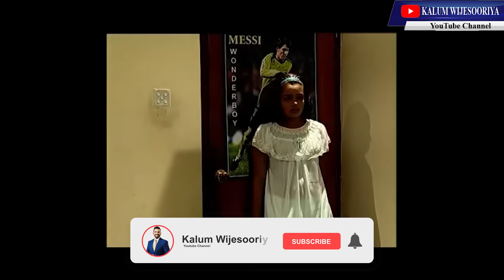සතෙන් සතේ රුපියලෙන් රුපියල - එකතු කරල එකතු කරල.පුංචි කාලෙ අපිට ඉතිරිකිරීම පුරුදුකරපු ඒ පුංචි කෙල්ල🥰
සතෙන් සතේ
රුපියලෙන් රුපියල
එකතු කරල එකතුකරල. 🥰”
අපේ පුංචි  කාලෙ
අපිට ඉතිරිකිරීම පුරුදු කරපු ඒ අපූරු  පුංචි  කෙල්ල...
අද දවසේ දක්ෂ  සම්මානනීය රංගවේදිනී
සුජානි මේනකා
කැලුම් සමග හදවතින් හදවතට කරනා හර්දයාංගම කතාබහ...👍💐

මේ අයගේ ප්‍රථම YouTube කතාබහයි 👌💐

Kalum’s hair by Harsha Perera
                             Salon Neat
                             Jubilee Post , Nugegoda

Location - නෙලුම් කොලේ
                    බොරලැස්ගමුවේ වැව අසල
                    මහරගම

හදවතට  දැනෙන
Like කරන්න
Share කරන්න 💐